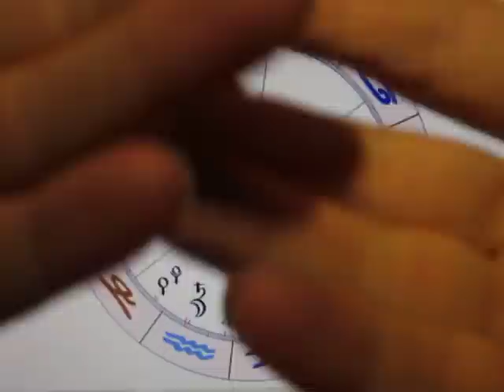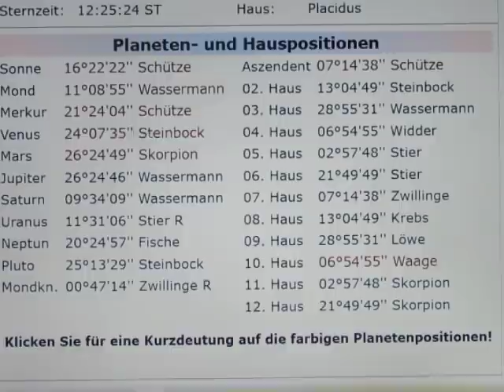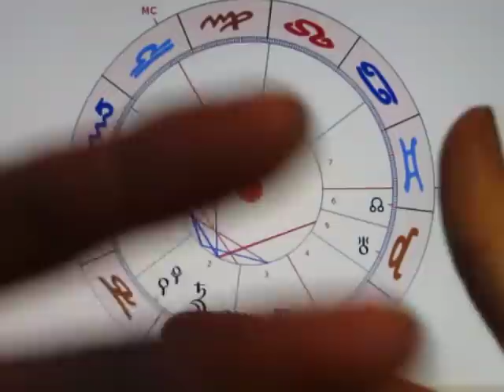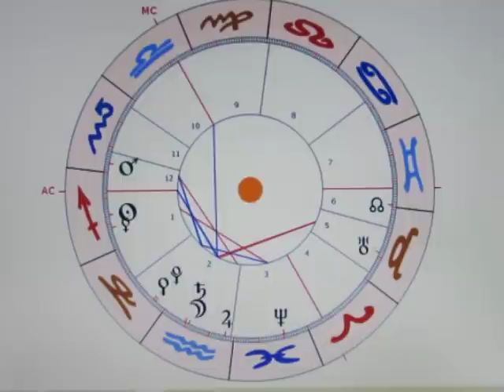2/4 - MA-90-JU - 08.12. - Als die Verzweiflung in BLANKE WUT kippte...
MARS-JUPITER-Aspekte mache sehr entschlossen und draufgängerisch. Sie bergen allerdings auch ein enormes Gewaltpotential in sich, welches sich besonders in derart angespannten Zeiten unkontrolliert entladen kann. Zumal MARS als H4 tatsächlich für die Bevölkerung steht, MÜSSEN wir davon ausgehen, dass es in den nächsten 6 Monaten GARANTIERT nicht mehr friedlich abgehen wird!!!